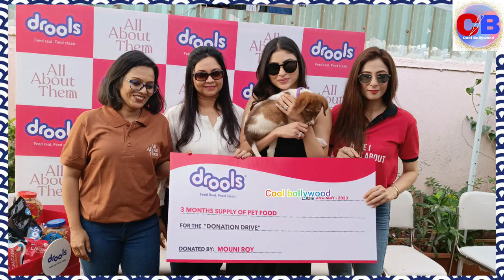Mouni Roy supports Drools vision of enhancing lives of India's community pets | cool bollywood